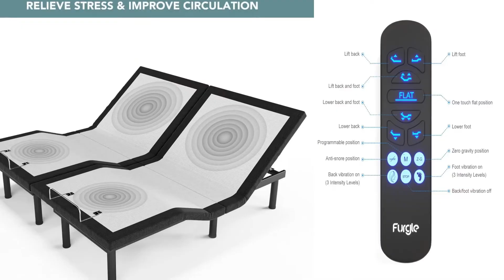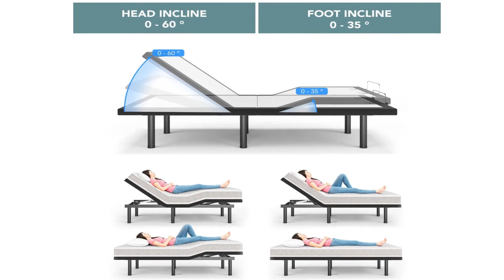Meilleur Sommier Électrique ✅ de 2025 (TOP 3)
⭐Atelier de Morphée Sommier électrique 80x200
⭐Furgle Ajustable lit Electrique pour Adulte,190x200cm
⭐Ferlex® Lit Double articulé électrique Erwin